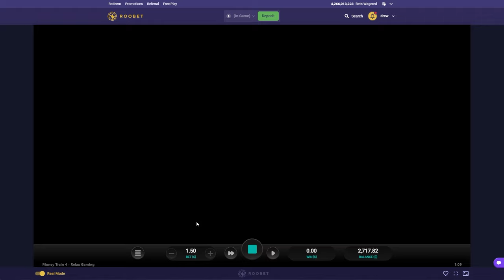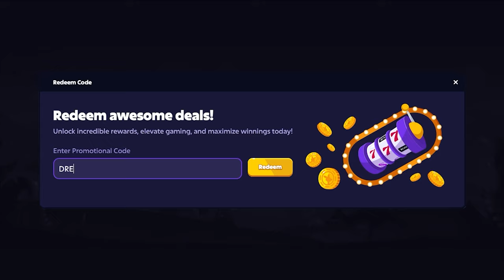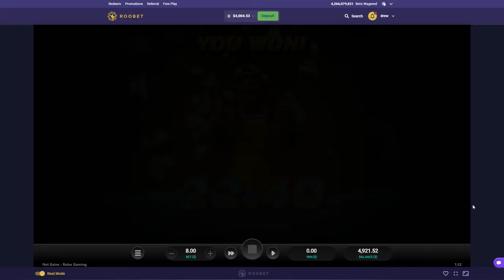THESE RELAX GAMING BUYS WENT CRAZY!!!